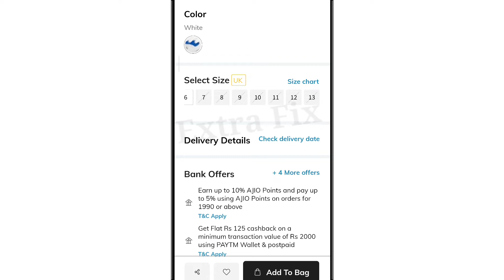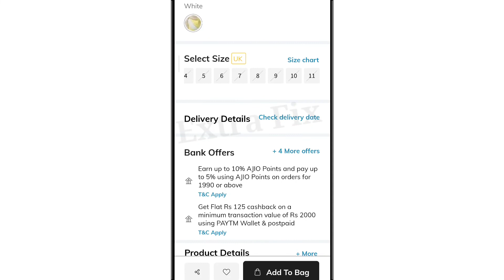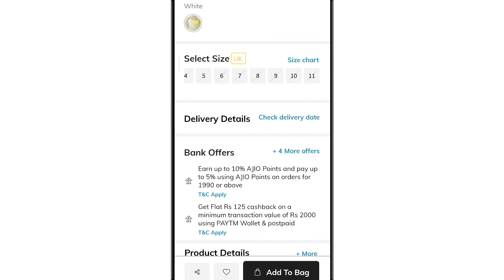AJIO Fix Size Not Click Select Problem Solve